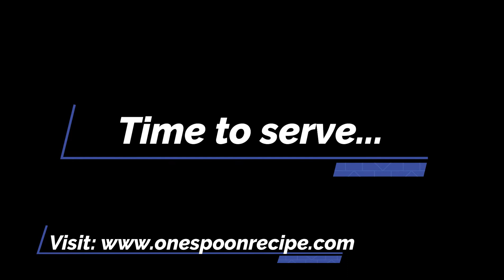How To Cook Creamy Chicken Pasta II Mostaccioli Pasta With Chicken II চিকেন দিয়ে মেকোরনী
Hello everyone, Assalamualikum. Hope everyone is fine. Today I'm here with another chicken recipe. It's How To Cook Creamy Chicken Pasta.  So delicious, simple, easy to make Mostaccioli Pasta With Chicken  and also too tasty. Hope you will like.

চিকেন দিয়ে মেকোরনী

The ingredients what you need there are:
chicken boneless 150 gm
for chicken marinate:
mixed masala  1 tsp)
Chicken flanks 4 pcs
mostaccioli pasta 2 cup
cream 1cup
Vagetables: carrot 1/2 cup,m capsicums 3/4 cup, onion -1 tomato 1/2
mozzarella cheese to taste